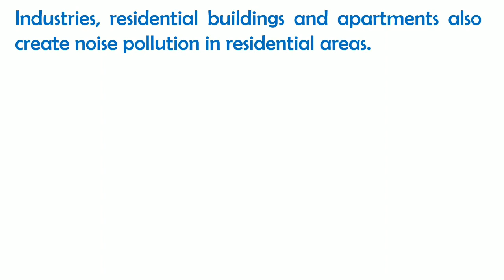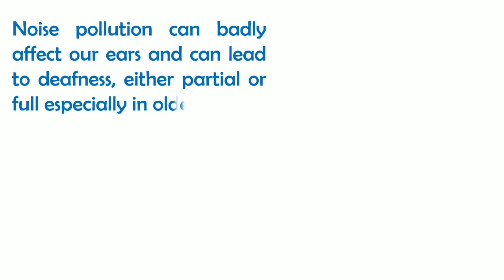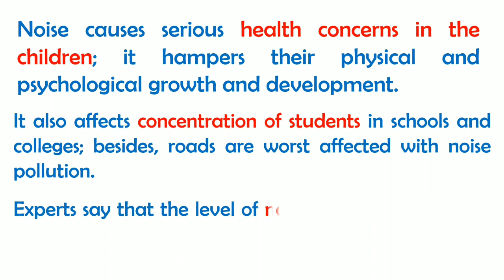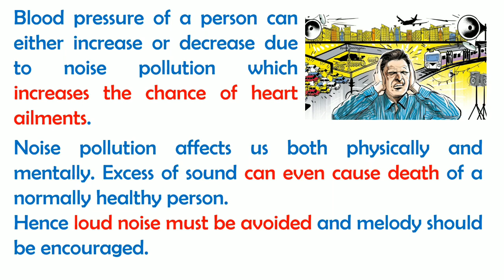Noise pollution essay in english | Noise pollution and its effects | Smart Learning Tube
Noise pollution essay in english | Smart Learning Tube